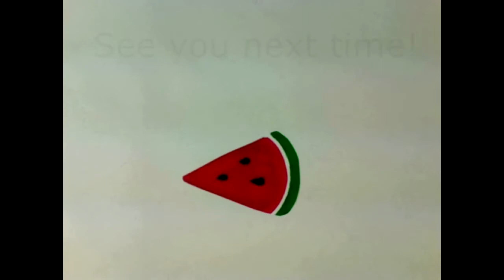Learn about Alma Woodsey Thomas & create a painting in her style in this Masterpiece Monday lesson!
Learn about Alma Woodsey Thomas and create a painting in her style in this Masterpiece Monday lesson from Kidding Around!  This is a great lesson for elementary school students and homeschool students too!

Supplies:
Watercolor paper or white cardstock
Watercolors, paint brush, water, paper towels
Black oil pastel or black crayon

Kidding Around receives a small amount of compensation if you purchase supplies through the Amazon links. Thank you so much for your support!

If you're looking for a great art supply starter kit, please check out our great deal! It includes an awesome denim apron, hypercolor pencil and ruler, and SO MUCH MORE!